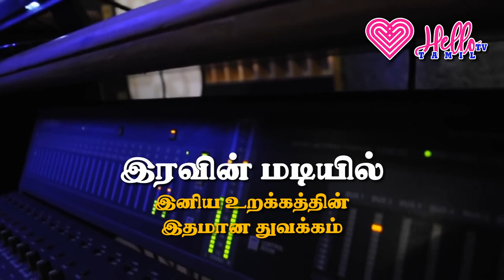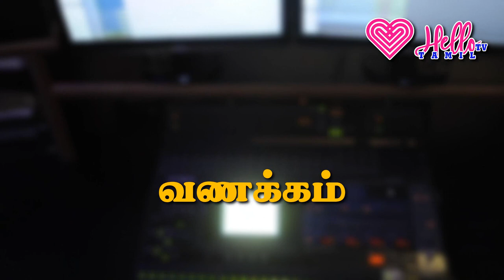இனிய உறக்கத்திற்கு இதமான 15 கதைகள் | தென்கச்சி கோ சுவாமிநாதன் | Thenkachi Swaminathan Short Stories